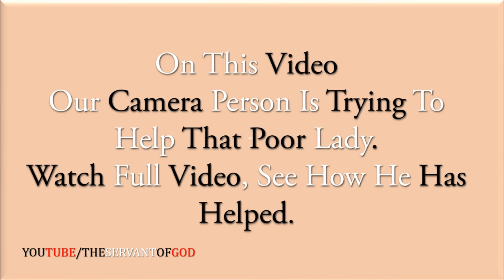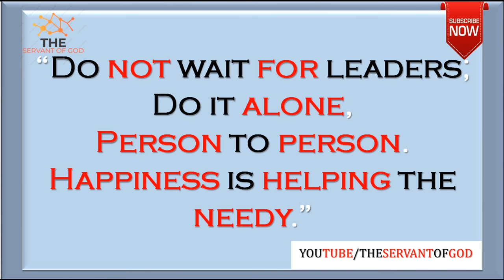The Servant Of God | Helping Poor Lady | Helping Hands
Location - sector 34 chandigarh

                                     Part Of Being A Person Is About Helping Others